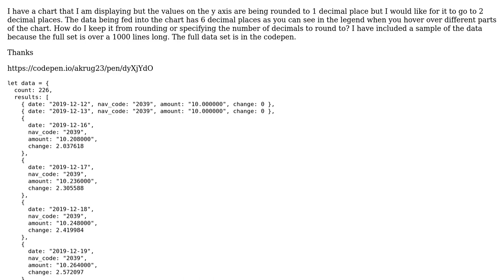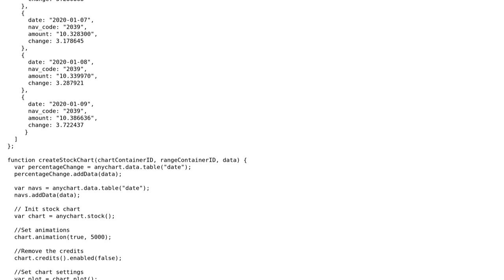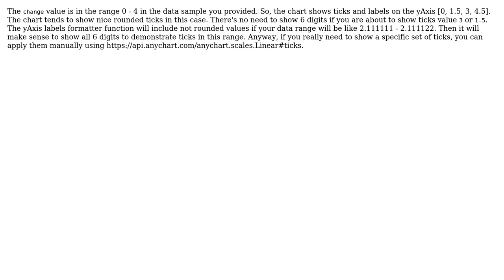Stock Chart values on the y axis are being rounded (2 Solutions!!)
Stock Chart values on the y axis are being rounded

With thanks & praise to God, and with thanks to the many people who have made this project possible! | Content (except music & images) licensed under CC BY-SA | Music | Images & others | With thanks to user AnyChart Support user Aaron and the Stack Exchange Network Trademarks are property of their respective owners. You are responsible for your own actions.